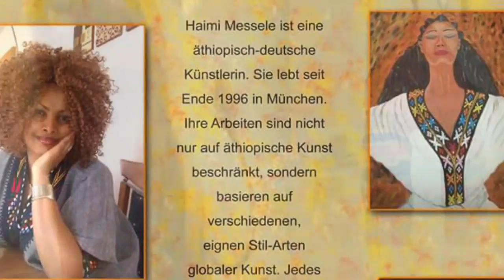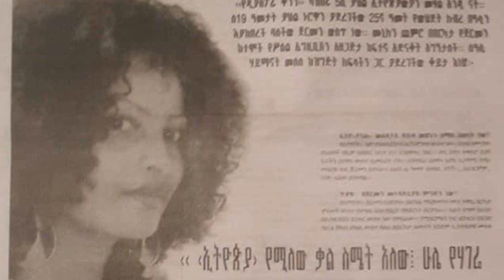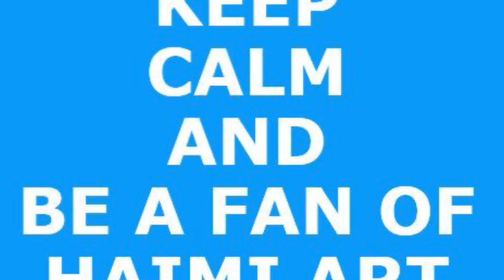Haimi art works memories of 2015, Part 2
Ethiopian-German artist